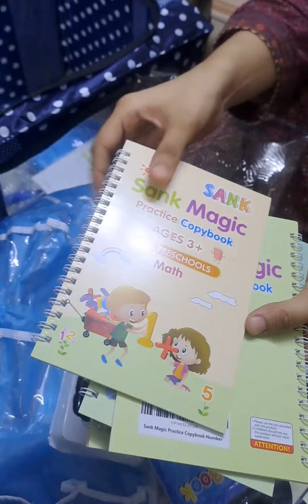Pakage opening allhumdullillah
allhumdullillah allhumdullillah pakage opening